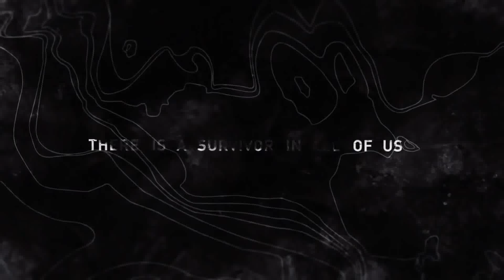280x vs 770 in 21 games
Скидка 5 евро на первую покупку в FWED9WI 280x 1000 / 6000 (дефолт) 3 Gb
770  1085 /7000 (дефолт) 2 Gb
i7-5930K@4.7